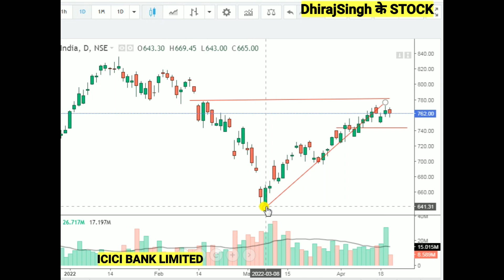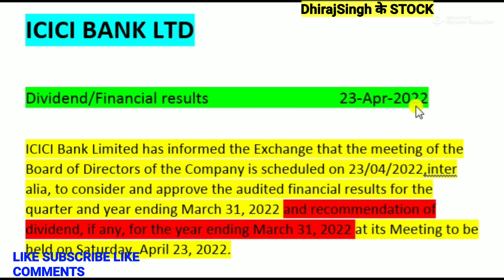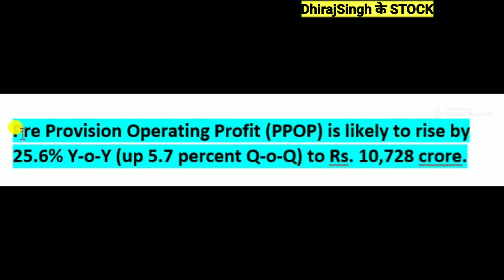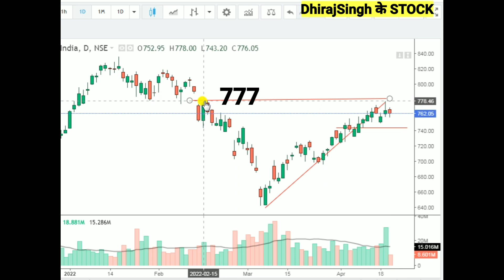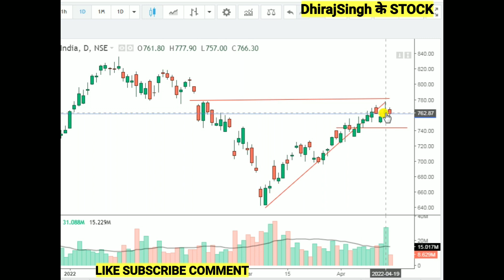ICICI BANK Q4 2022 के नतीजों का अनुमान 23 APRIL IMPORTANT DAY ICICI BANK STOCK LATEST NEWS TODAY'S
ICICI BANK STOCK NEWS TODAY

ICICI BANK BROKER estimate Q4 2022

ICICI BANK share price analysis

ICICI BANK share target 2025

ICICI BANK STOCK Q4 2022 Upcoming
ICICI BANK ANALYSIS
ICICI BANK STOCK LATEST UPDATE

ICICI BANK STOCK VIEW

ICICI BANK STOCK PRICE TODAY
ICICI BANK STOCK NEWS

ICICI BANK STOCK NEWS tommarrow

ICICI BANK STOCK updates
ICICI BANK STOCK result
ICICI BANK STOCK Target 2022

ICICI BANK STOCK target
ICICI BANK STOCK technical Levels
ICICI BANK STOCK long term view
ICICI BANK STOCK review

ICICI BANK SHARE TOMORROW

ICICI BANK STOCK PRICE ANALYSIS
ICICI BANK STOCK

ICICI BANK Q4 2022 के नतीजों का अनुमान 23 APRIL IMPORTANT DAY ICICI BANK STOCK LATEST NEWS TODAY